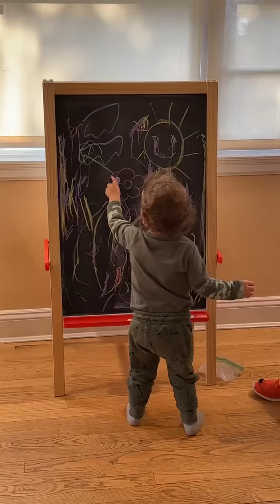February 27, 2023